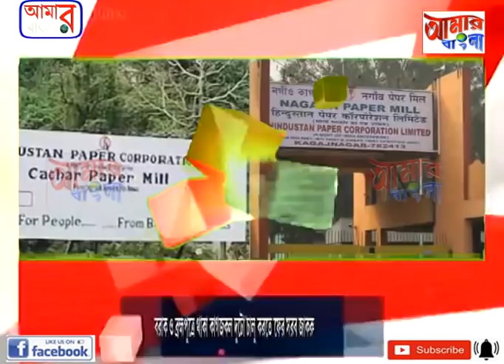AAMAR BANGLA# NEWS # 02 03 2021